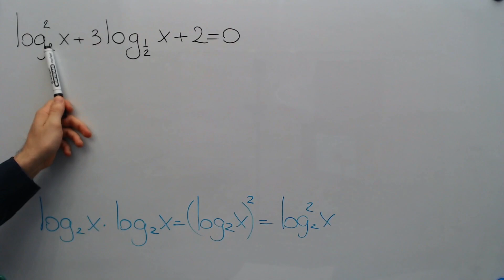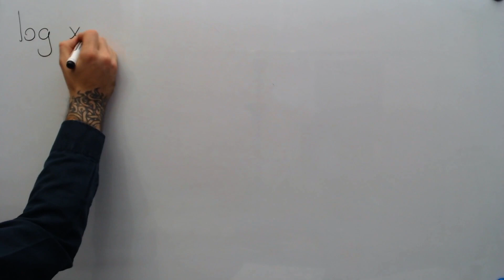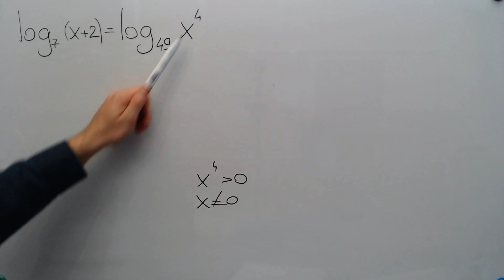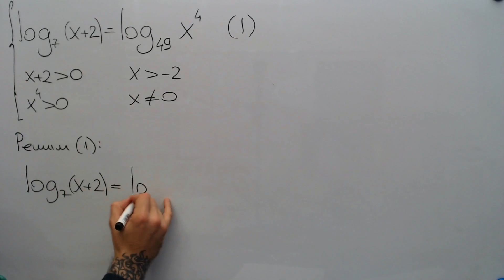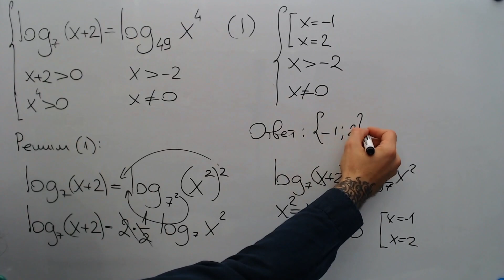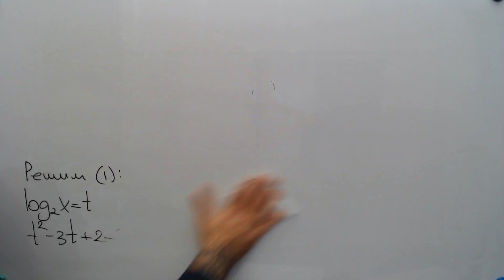Логарифмические уравнения, сводящиеся к квадратным. Практика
Понемногу усложняем 👇🏻

Логарифмические уравнения, так или иначе сводящиеся к квадратным.